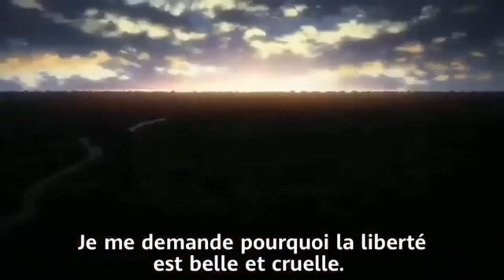Thé Promised Neverland S2 TRAILER vostfr